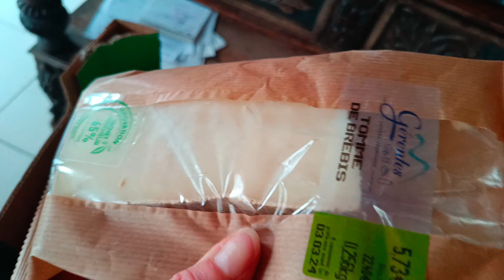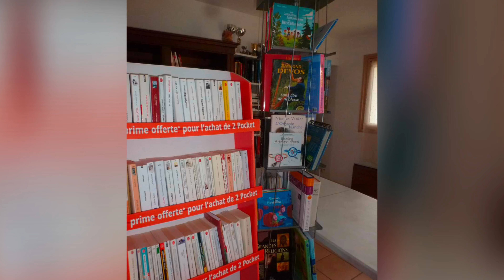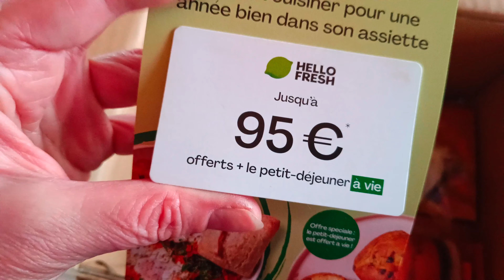Броканты во Франции. Покупки на 25 евро.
Спасибо огромное 😘
Как нам всё-таки это важно: выбирать, покупать.. Да девочки?

Хозяева мира - это мы с вами!

Заранее благодарю!